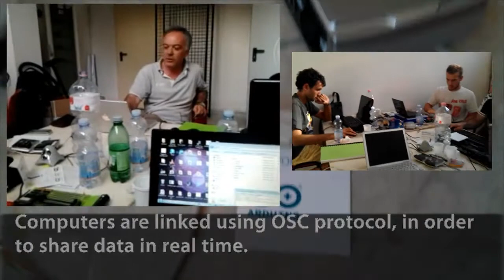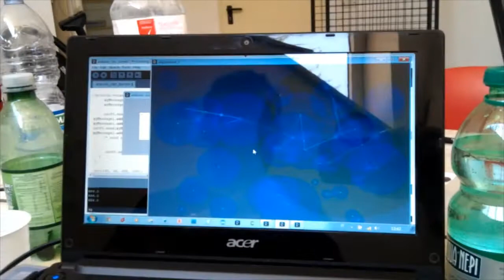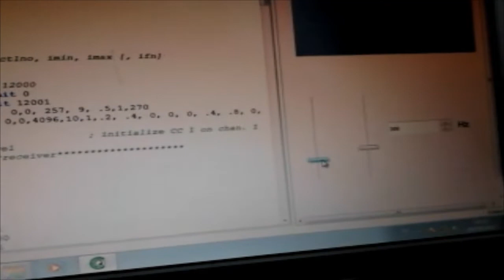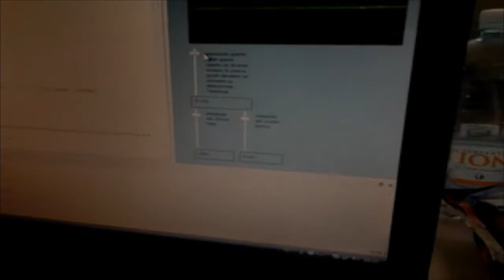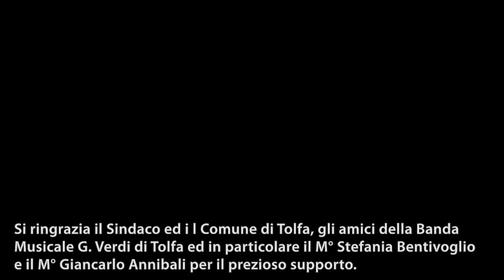Making of - Corso di composizione e nuove tecnologie - Tolfa Masterclass 2012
EN:
These are lessons of Tolfa's Masterclass in August 2012. For this realtime performance we've decided to use OpenSource software such Csound, Processing and a MicroController (Arduino). Csound deals about the audio synthesis using data provided by video processing (Processing software) and gestural events (Arduino). Processing performs video animation and sends generated data via OSC to other computers, in which is installed Csound. Arduino captures the performers' movements through proximity IR sensors and transmits formatted data strings used as variables for audio synthesis (Csound) and video interactions (Processing).
Performers: Giordano Agostini, Marco Mattoni, Federico Scozzafava
Maestro: Claudio Scozzafava

Dettagli preparazione della performance realizzata all'interno delle masterclass tenute a Tolfa (Roma) dal giorno 6 al 12 agosto 2012.
Docente: Claudio Scozzafava
Allievi: Giordano Agostini, Marco Mattoni, Federico Scozzafava
Il lavoro è stato realizzato utilizzando la piattaforma di sviluppo Arduino, i software opensource Processing e Csound. Progetto realizzato su una stazione multimediale composta da 3 computer connessi in rete, comunicanti tramite il protocollo OSC.